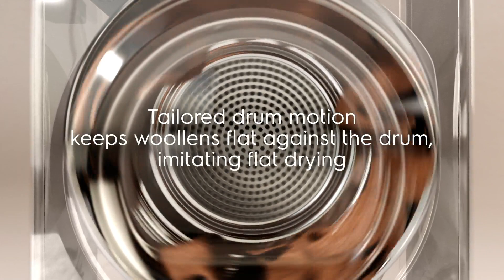Made for Wool – Customised cycles, tailored care, Electrolux, tumble dryer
Our DelicateCare System adjusts temperature and motion to fabric for exactly the correct care. The quality of clothes preserved.

HMEEFL183AA00001